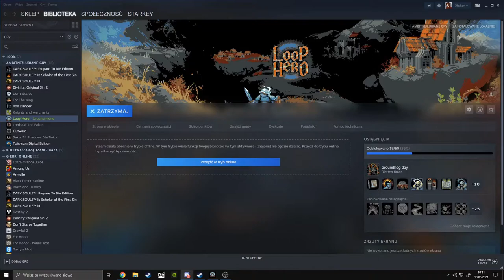Niespodziewany obrót spraw - Loop Hero #16